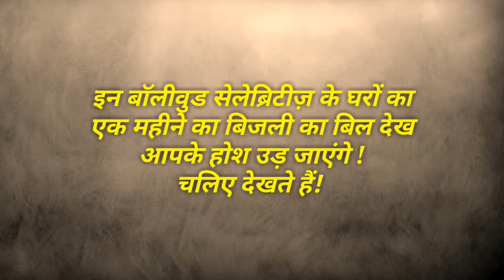इन Bollywood Celebrities के घरों का एक महीने का बिजली का बिल देख आपके होश उड़ जाएंगे !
इन बॉलीवुड सेलेब्रिटीज़ के घरों का एक महीने का बिजली का बिल देख आपके होश उड़ जाएंगे !

बॉलीवुड स्टार्स अपनी एक फिल्मो के लिए लाखो करोड़ो रुपए लिया करते हैं और फिर अपनी लाइफ को काफी लग्जरी तरिके से मैंटेन करते हैं ।आप सभी बॉलीवुड के ग्लैमरस लाइफस्टाइल से तो बहुत ही अच्छे से वाकिफ होंगे फिर चाहे वो महंगे कपडे हो या फिर महंगी गाड़िया ।बॉलीवुड के स्टार्स की छोटी छोटी चीजे भी काफी मेहनगी हुआ करती हैं ।

आप सभी ने बॉलीवुड के बड़े बड़े स्टार्स और उनकी महंगी महंगी चीजों की कीमत बारे में तो अक्सर सुना ही होगा ,लेकिन क्या आप को मालूम हैं की बॉलीवुड के इन स्टार्स के घर का एक महीने का बिजली का बिल कितना आता हैं ?आप की जानकारी के लिए बता दे की कभी कभी तो इनके घर का जितना बिल आता हैं उतना एक आम इंसान पुरे साल में भी नहीं कमा पाटा हैं ।इसी के चलते दोस्तों आज हम आपको बताएंगे की इन फेमस सेलेब्रिटीज़ के बड़े-बड़े और आलीशान घरों का एक महीने का बिजली का बिल कितने का होता है ।

अमिताभ बच्चन

बता दे की अमिताभ बच्चन का घर मुंबई के जुहू में बना हुआ हैं और काफी बड़ा हैं बता दे की इनके घर का एक महीने का बिल 22 लाख रूपए

रणबीर कपूर – कटरीना कैफ़

जैसे के आप सभी को मालूम हैं की कुछ समय पहले ये दोनों स्टार लिव इन रिलेशनशिप में रहे थे और इस दौरान दोनों ने खुद का अपार्टमेंट ले रखा था जिसमे दोनों साथ में रहते थे ।उस दौरान इनके अपर्टमेंट का एक महीने का बिजली का बिल तकरीबन 10 लाख रूपए का होता था ।

शाहरुख़ खान

बॉलीवुड के किंग यानि की शाहरुख़ खान का बांग्ला ‘मन्नत ‘ काफी बड़ा और आलिशान हैं ।‘मन्नत’ के एक महीने का बिजली का बिल लगभग 43 लाख रूपए का होता है ।

दीपिका पादुकोण

आप की जानकारी के लिए बता दे दीपिका बॉलीवुड की सबसे महंगी एक्ट्रेस हैं । इनके घर का एक महीने का बिजली का बिल तकरीबन 13 लाख रूपए का होता है ।

आमिर खान

बॉलीवुड में मिस्टर परफेक्टनिस्ट के नाम से जाने जाने वाले आमिर खान हालंकि साल में एक ही फिल्म करते हैं लेकिन उनकी एक फिल्म बॉक्स ऑफिस पर काफी बड़ी साबित होती हैं ।नके घर का एक महीने का बिजली का बिल करीब 9 लाख रूपए का आता है ।

सैफ अली खान

सैफ अली खान सिर्फ नाम से ही नवाब नहीं हैं बल्कि इनके घर के बिजली का बिल भी नवाबो वाला ही आता हैं ।जी हाना बता दे की इनके एक महीने का बिजली का बिल 30 लाख रुपए आता हैं ।

सलमान खान

बॉलीवुड के दबंग यानि की सलमान खान बांद्रा स्थित ‘गैलक्सी अपार्टमेंट्स’ में रहते हैं । हर महीने इनके बिजली का बिल लगभग 23 लाख रूपए का आता है ।